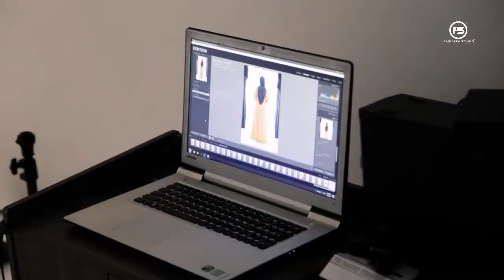Faridism Studio : BTS Studio Shoot Shawl